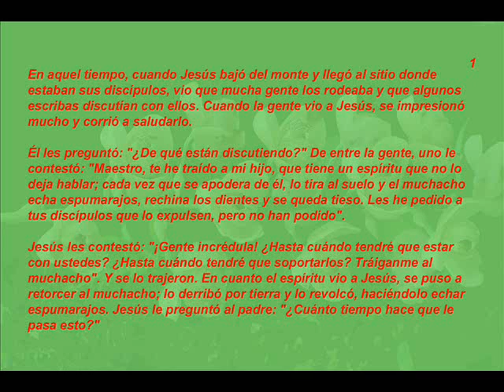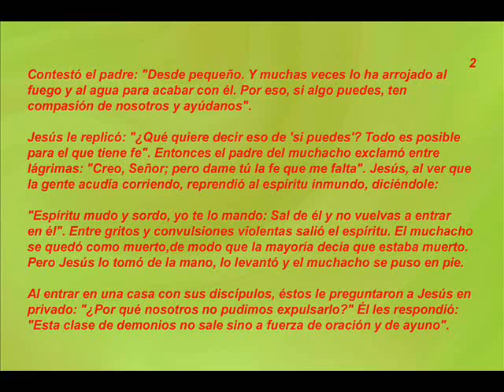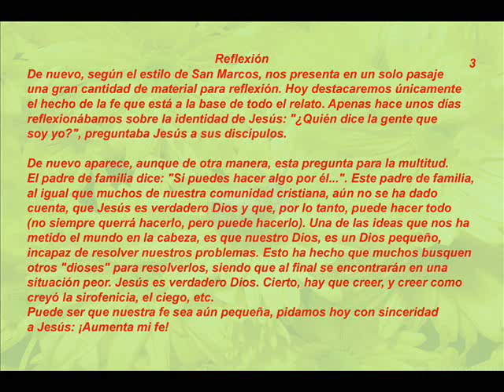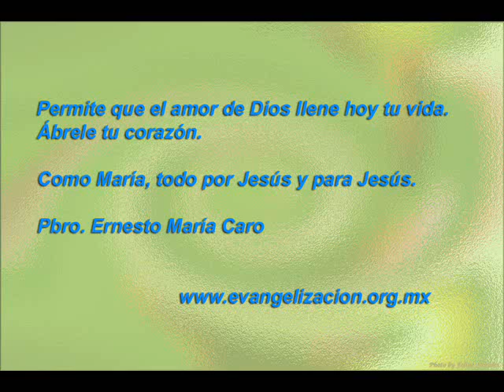EVANGELIO DE HOY LUNES 20 DE MAYO DEL 2013